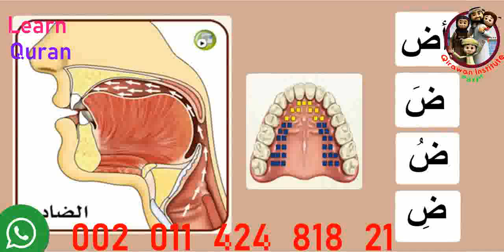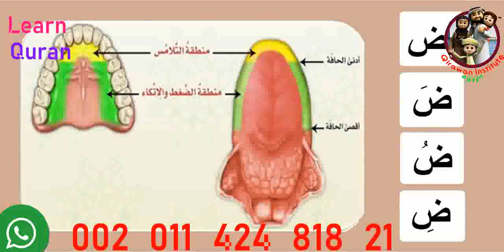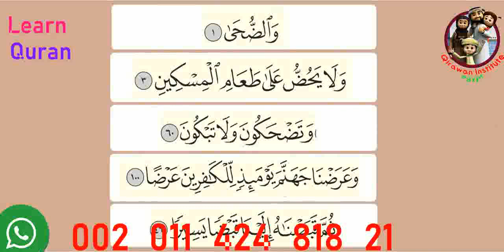Easy Learning Tajweed _ Practicing the letter ضاد